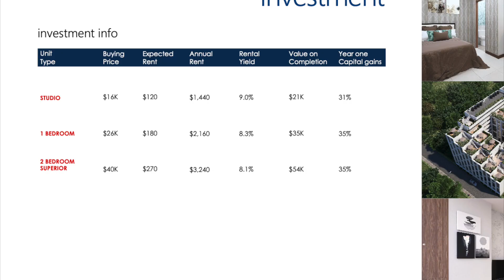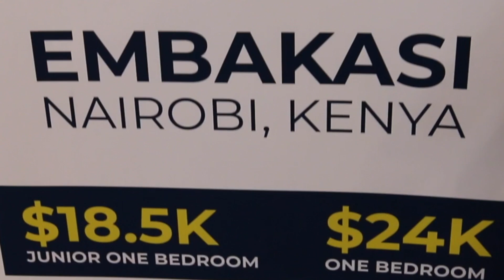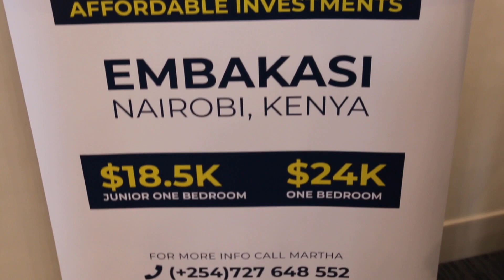TSAVO AFFORDABLE APARTMENTS IN EMBAKASI & ROYSAMBU by EMILY MCHARO